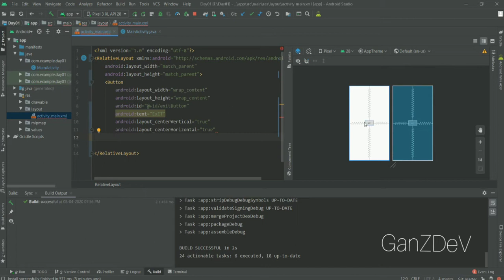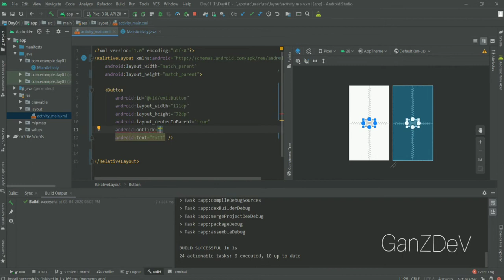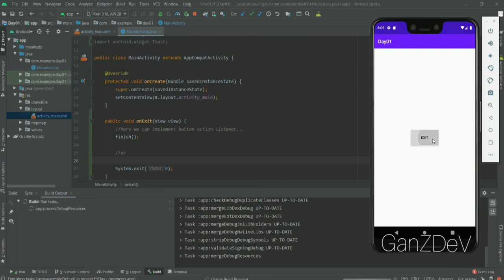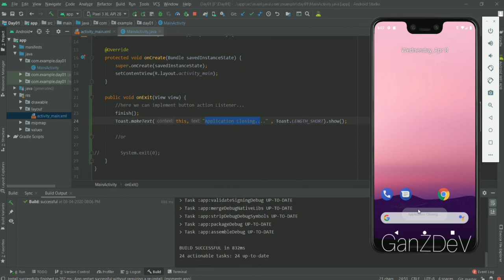Creating a Button in Android App | Android Programming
How to create Button in Android Studio using Java Program